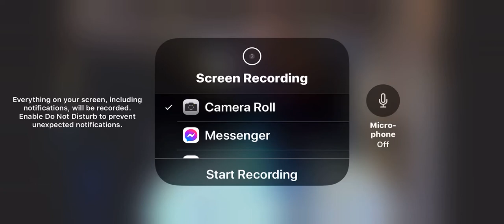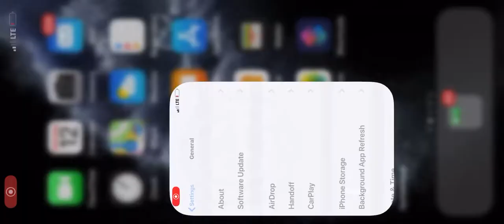This is true